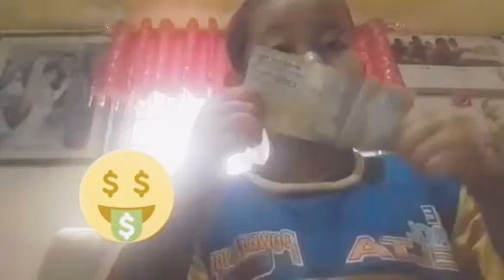ANAK 5 TAHUN NGEVLOG SENDIRI (HITUNG UANG) 🥳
Syalomm guys,

Perkenalkan ini anakku Vander... Sekarang dia tinggal di Manado bersama omanya..

Komunikasi kita selama ini telponan, vicall and sometimes voicenote. Tapi dia sering banget kirim video-videonya..

Nah kali ini aku kaget dia kirim video yang ternyata ngevlog, wuahh mama lagi gercep posting, jadi gak ku edit sama sekali 😄